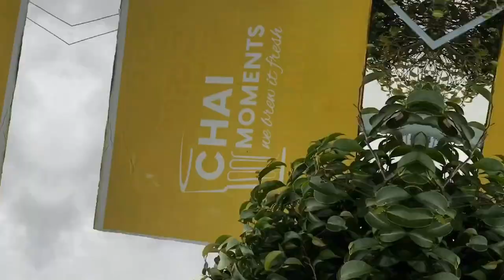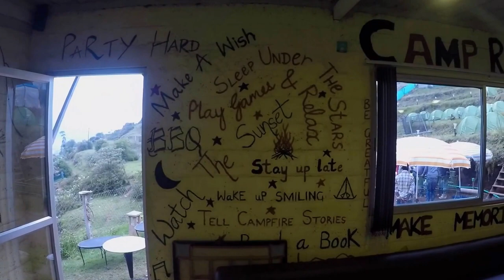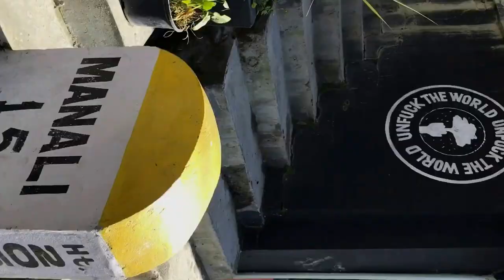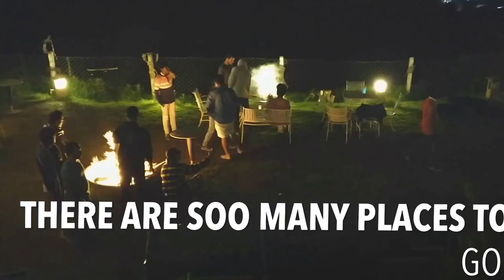My Year 2017 | From the Himalayas to the Western Ghats | GoPro | India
Travel is the elixir of life.